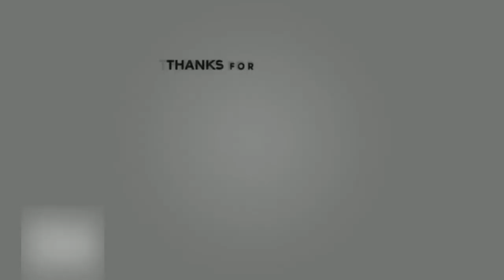PCM: Tame all the things (Ark) Ep. 5